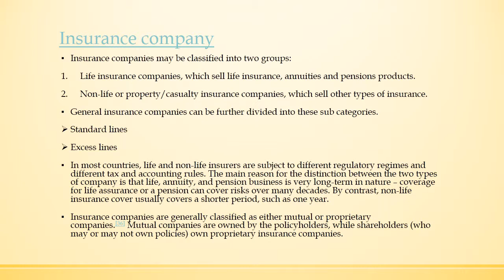Insurance company and its functions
Learn more about "Insurance company and its functions"
An entity which provides insurance is known as an insurer, insurance company, or insurance carrier. A person or entity who buys insurance is known as an insured or policyholder. The insurance transaction involves the insured assuming a guaranteed and known relatively small loss in the form of payment to the insurer in exchange for the insurer's promise to compensate the insured in the event of a covered loss. The loss may or may not be financial, but it must be reducible to financial terms, and must involve something in which the insured has an insurable interest established by ownership, possession, or preexisting relationship.
AL BUHAIRA NATIONAL INSURANCE COMPANY